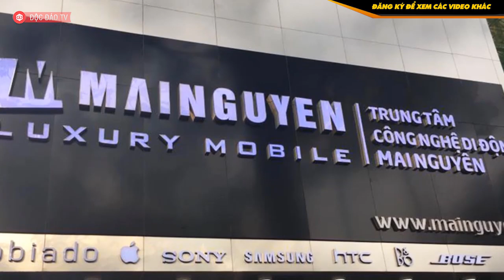Hàng Loạt Cửa Hàng Viễn Thông A Đóng Cửa, Huyền Thoại 1 Thời Sắp Biến Mất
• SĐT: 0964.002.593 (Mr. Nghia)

Viễn Thông A là tên tuổi lâu đời nhất trong số các chuỗi bán hàng công nghệ được biết đến hiện nay. Sau khi được Vingroup mua lại, Viễn Thông A được điều hành bởi Vinpro. Tuy nhiên mới đây tập đoàn của tỷ phú Phạm Nhật Vượng tuyên bố rút lui khỏi mảng bán lẻ, giải thể Vinpro, thì các cửa hàng Viễn Thông A cũng đồng thời đóng cửa. Biểu tượng một thời của ngành bán lẻ công nghệ tại TP.HCM sắp biến mất.